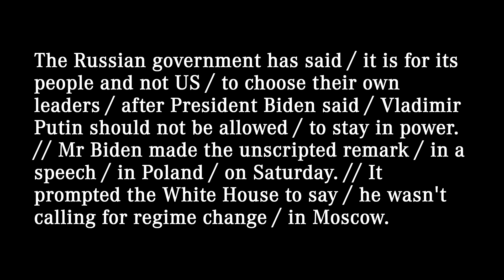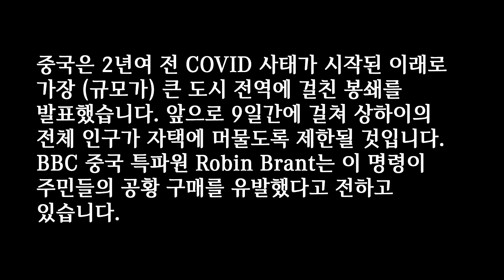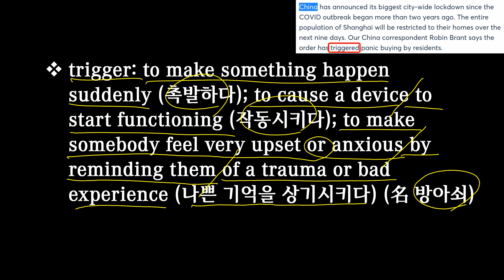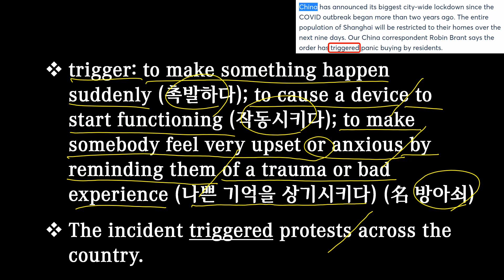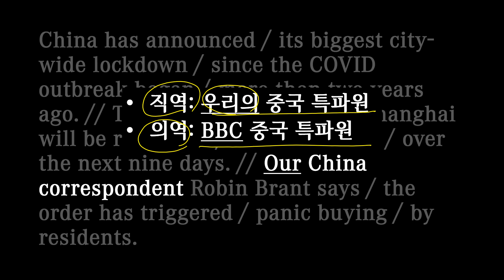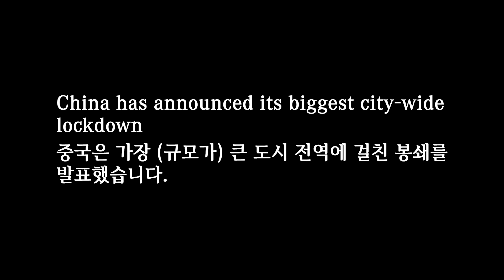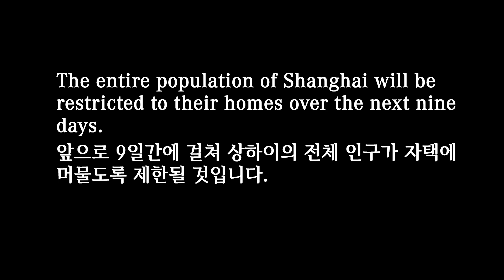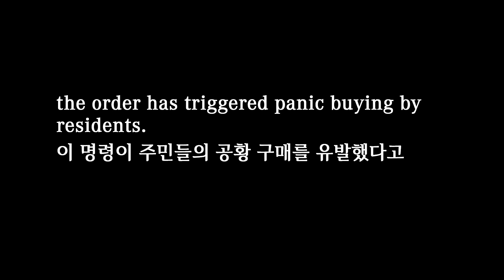[매일10분 영어뉴스] 전염병 발병으로 도시 전역이 제한 조치에 들어가는 중국 상하이 (2022. 03. 29)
대본(transcript)
China has announced / its biggest city-wide lockdown / since the COVID outbreak began / more than two years ago. // The entire population of Shanghai will be restricted / to their homes / over the next nine days. // Our China correspondent Robin Brant says / the order has triggered / panic buying / by residents.

중국은 2년여 전 COVID 사태가 시작된 이래로 가장 큰 도시 전역에 걸친 봉쇄를 발표했습니다. 앞으로 9일간에 걸쳐 상하이의 전체 인구가 그들의 집에 머물도록 제한될 것입니다. BBC 중국 특파원 Robin Brant는 이 명령이 주민들의 공황 구매를 유발했다고 전하고 있습니다.

00:00 영상시작
00:04 어제 뉴스
00:35 오늘 뉴스
01:52 빈칸 채우기
02:35 내용 이해
08:24 반복 청취